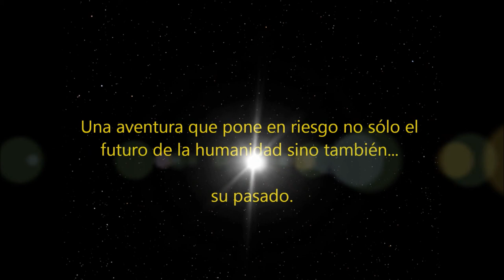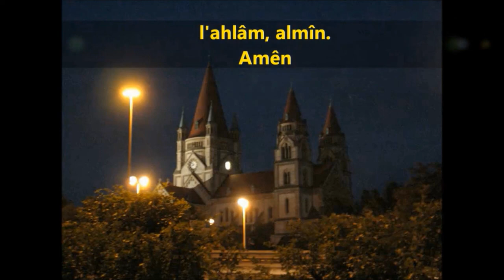"EZEQUIEL 1 X EL TERCER TESTAMENTO" TRAILER DEL LIBRO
TRAILER DEL LIBRO
EZEQUIEL 1:X EL TERCER TESTAMENTO
AUTOR: JORGE HERNÁNDEZ SOSA
2012

MAS INFORMACION PAG.